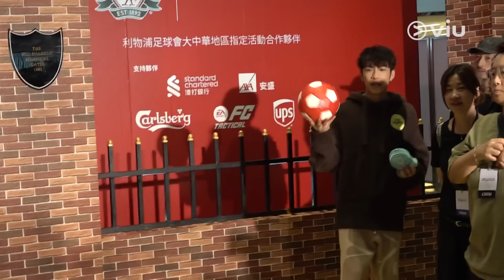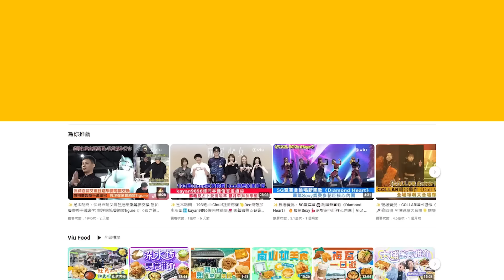✨足本訪問：陳豪合體放笑彈😂 與利物浦三名宿交手邊個贏？⚽️ 陳蕾重拾跳舞自信💃🏻 沾沾引Ian派大心心 ❤️洪嘉豪撐AK個唱 感有自己影子🫂｜Viu1 現場實況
「陳豪」洪嘉豪、陳蕾合體必有笑料！今日佢哋同利物浦三位名宿「上帝」科拿（Robbie Fowler）、中場重炮貝加（Patrik Berger）、史米沙（Vladimír Smicer）玩game決一高下，「陳豪」聯手有冇機戰勝？

見到三位利物浦名宿，Kaho、陳蕾秒變「利迷」，唔知自稱英文Good Good Good嘅Kaho，同三位名宿講咗啲咩？係咪以英文名Joey自我介紹？而陳蕾聽見Kaho有「屯門快槍手」勁朵，佢都唔執輸自封「華納執球員」，真係好想睇呢兩位唱作歌手喺球場上對戰呀！

講到佢哋早前專登飛去利物浦主場之地，陳蕾激罕「表白」：「開心有Kaho喺度！」但下一秒就「投訴」老友，呢隻友誼小船又一次話翻即翻！

Kaho新歌《拜託》MV噚晚（31日）首播，第一個shot又有車，Kaho解釋今年想承繼《黑玻璃》MV，希望首首歌都可以有車嘅元素！陳蕾見Kaho遊完成個花園先認MV拍嚟係自肥，佢就率先自首《五瓣玫瑰》係絕對自肥，見佢喺MV入面翩翩起舞，最近又同Anson Lo跳dance challenge，對跳唱添信心？Kaho嘅「無王」地位有被威脅？

另外，Kaho、陳蕾近日分別撐AK、Ian嘅solo concert，陳蕾貼心幫Hellosss謀福利，引Ian做大心心動作；Kaho就大讚AK唱歌有進步，邊睇邊覺得有自己嘅影子，究竟係咩意思？足本訪問片為大家準備好啦！